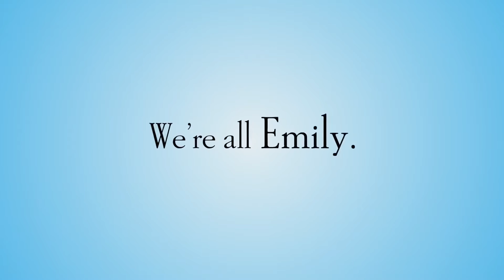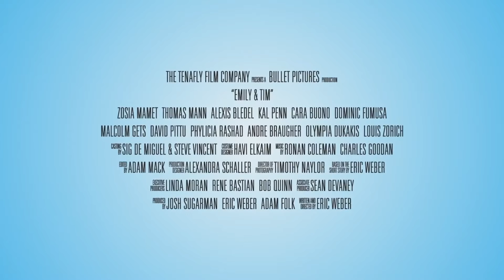EMILY Trailer 2016 Cara Buono, Malcom Gets